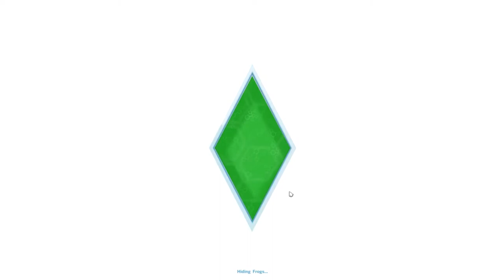Sims 4 #6 - The BAE is Coming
Steam: kevintoll
Skype: kev-xxxx

Xbox One.

Computer Specs:
16GB RAM
2TB Harddrive
Windows 7